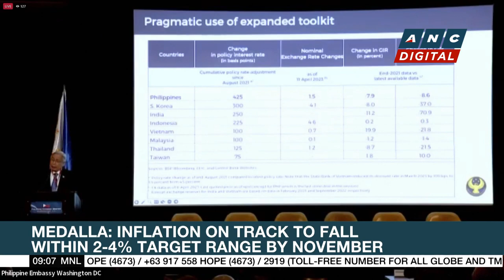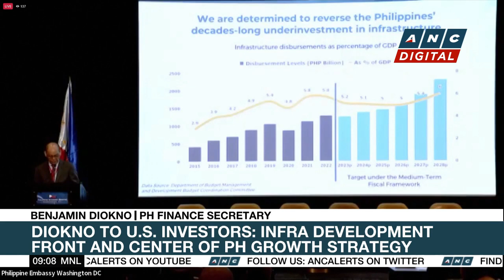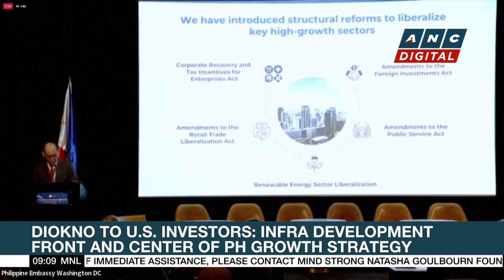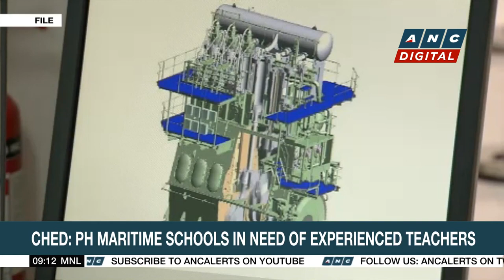Medalla: Inflation on track to fall within 2-4% target range by November | ANC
Market Edge: Bangko Sentral Governor Felipe Medalla is confident inflation is on track to fall within government's target range of 2-4 percent, by November this year.